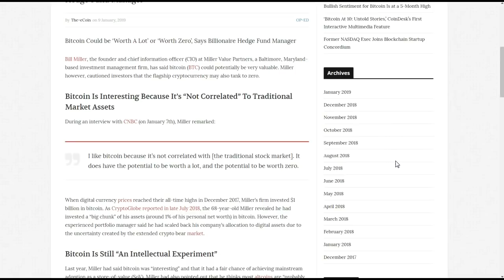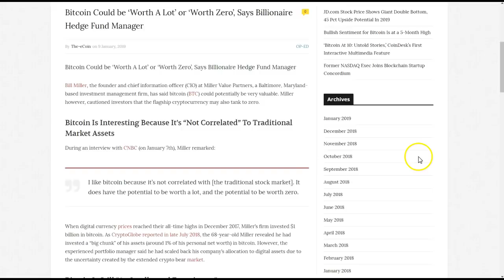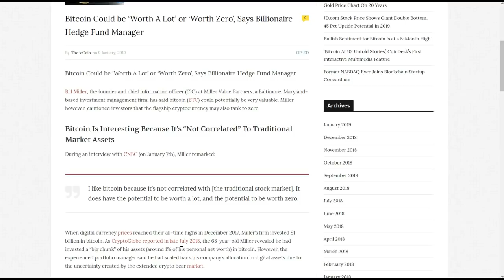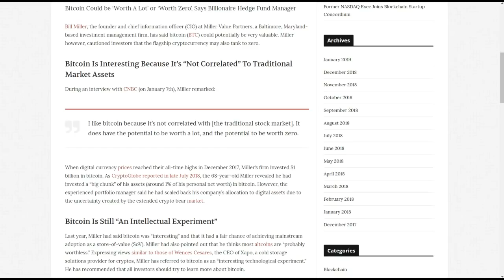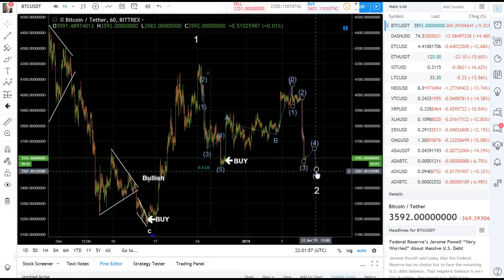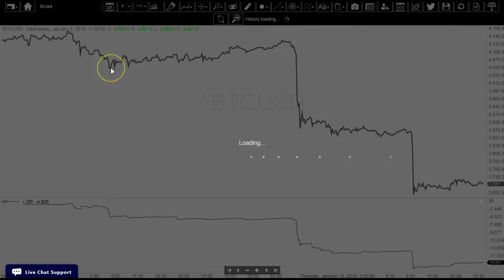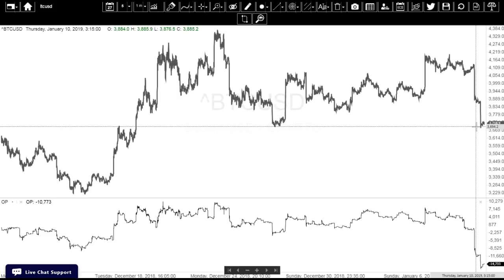Bitcoin Sell Off Whats Next! Bill Miller Misinformation? Cryptocurrency & Stock Update 1/10/19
Bitcoin Sell Off Whats Next! Bill Miller Misinformation? Cryptocurrency & Stock Update 1/10/19 Crypto TA & News!